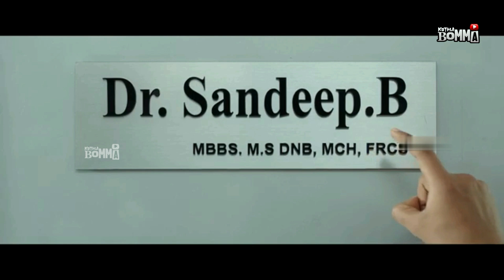Nikhil Siddhartha & Sarayu Roy Telugu Ultimate Bedroom Scene || Kotha Bomma